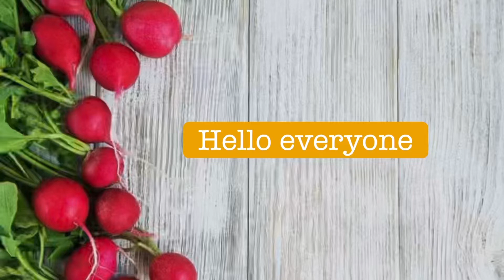Masala Mandakki recipe in Kannada | ಮಸಾಲೆ ಮಂಡಕ್ಕಿ|Easy Masala mandakki recipe | churmuri chat masala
Masala Mandakki recipe in Kannada | ಮಸಾಲೆ ಮಂಡಕ್ಕಿ|Easy Masala mandakki recipe | churmuri recipe |Easy Chats|easy chats /
|streetfood